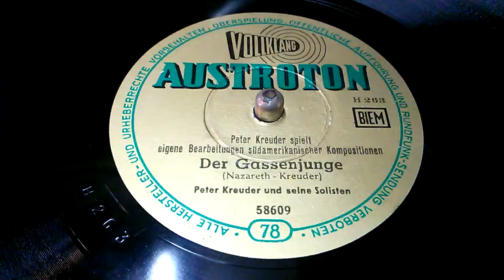Der Gassenjunge Peter Kreuder und seine Solisten - Schellack 78 Rpm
Peter Kreuder spielt eigene Bearbeitungen südamerikanische Komositionen
Der Gassenjunge ( Nazareth - Kreuder )
Austroton Made in Austria ca 1950
MfG